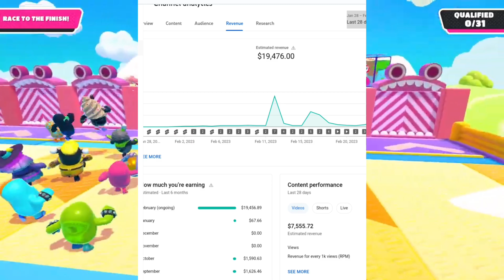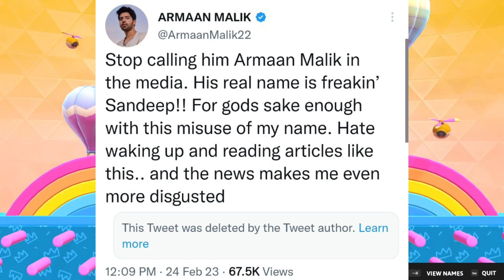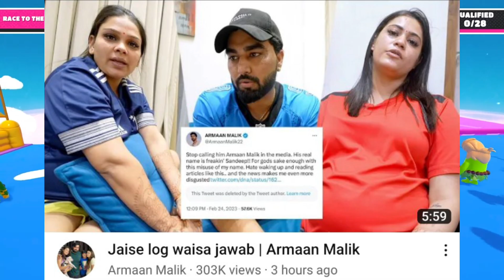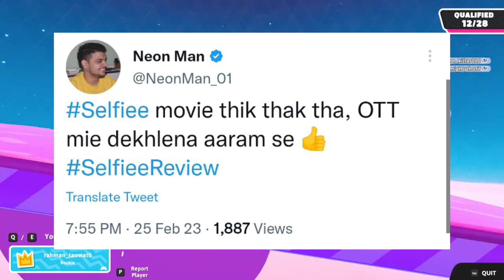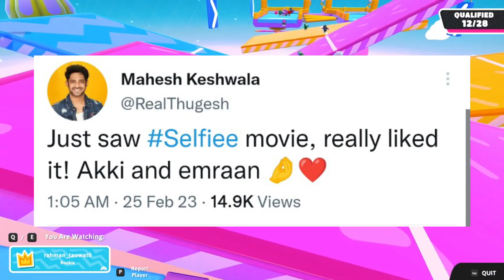Sourav Joshi ROAST & TROLL by Manoj Dey 🤯, Mc Stan Vs Emiway Bantai, Armaan Malik Reply Lakshay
Timestamp :
0:00 My YouTube Earning Proof
0:46 Armaan Malik Reply To Lakshay Chaudhary Roast
1:30 Singer Armaan Malik Very Angry on YouTuber Armaan Malik
2:08 Armaan Malik Reply To Armaan Malik
2:26 Manoj Dey Troll Sourav Joshi Vlogs?
2:51 Sourav Joshi Roast Talksick
3:01 Sourav Joshi Vlogs Selling His Thar
3:16 Mc Stan Interview - Mc Stan Reply To Emiway Bantai Controversy
4:33 RRR Best International Film
4:48 Selfiee Movie Review - Neon Man, Thugesh, Triggered Insaan

Clip Credit - YT Mania

🔥 Kindly, Please Don't Compare Us With Any Other Fellow Free Fire News Reporter YouTubers Like Neon Man, Neuzboy, Shrey YT, etc. Everyone Is Best.

Top Youtubers :
@Amit Bhadana
@Harsh Beniwal
@Sourav Joshi Vlogs
@Flying Beast
@Triggered Insaan
@Total Gaming
@Techno Gamerz
@Technical Guruji
@Angry Prash
@Elvish yadav
@Triggered Insaan
@Live Insaan
@Sandeep Maheshwari
@The UK07 Rider
@Jatt Prabhjot
@Desi Gamers
@MR. INDIAN HACKER
@Crazy XYZ
@Dr. Vivek Bindra: Motivational Speaker
@Dushyant kukreja
@AS Gaming
@KHANDESHI MOVIES
@Khan GS Research Centre
@Emiway Bantai
@Sidhu Moose Wala
@Stubborn Facts
@Gulshan Kalra
@Aayu and Pihu Show
@Shorts Break
@LOKESH GAMER
@Gyan Gamingㅤ
@A2 Motivation by Arvind Arora
@MY FAMILY
@Neha Kakkar
@Dear Sir
@Narendra Modi